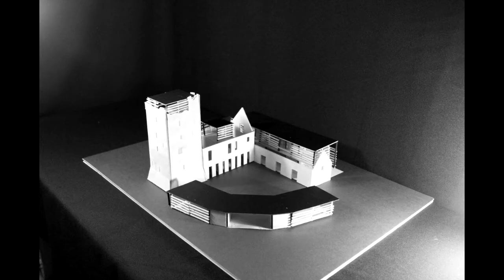Margaux Duroussay Student Design Contest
For the 2016 Sigginstown Castle Student Design Contest, several videos were submitted along with other formats. The students were all from Waterford Institute of Technology and participated in the project as part of their 3rd year fall semester project. This is Margaux's video. Margaux tied for first place in the contest! (Co-winner Adam Byrne did not submit a video). The videos really helped us get a feel of the design!